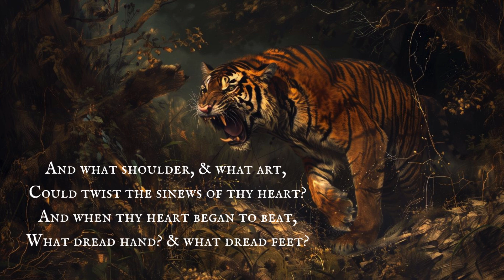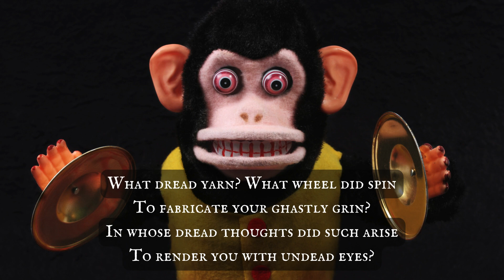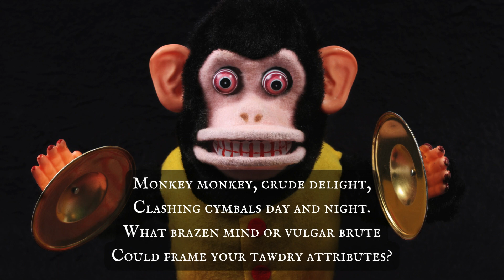...and The Monkey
The reverent and the irreverent - The Tyger by William Blake followed by The Monkey by yours truly otherwise.